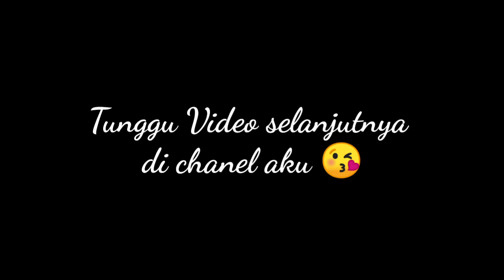Novel Kakak Kelas Jahat itu suamiku bab 18.1 Surat Ancaman 1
Videonya yah